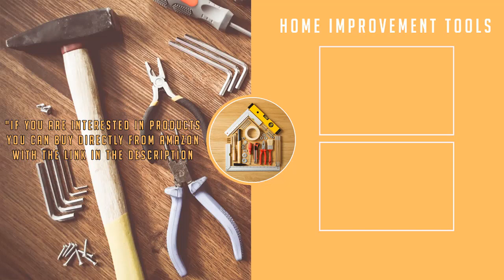✅ Wyze Cam Pan 1080p Indoor Smart Home Camera Review 2021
I'm a bit of a camera addict. I have hardwired (fixed) cameras that are hooked up to a DVR, and I have 4 Nest cams as well. But we have a lot of pets, and I wanted to have some PTZ cams to be able to look around and check on them when we are away. I heard several tech podcasts (TWiT, Stacey on IoT) ranting and raving over this Wyze cam, so I took the plunge on one. WOW, how amazing to get all this, for $30 (plus shipping)! The image is super-clear, and I LOVE the ability to scan around a room via my phone. I even installed the Wyze app onto my Pixelbook, and when I enlarge the image on my big screen, it looks incredible. I have only had the camera hooked up for a day, and I am still learning the ropes, but I am SO pleased, I am going to order another two, if not three cameras right away!
The motion detection feature is pretty slick. I set up the camera in our spare bedroom, where some of our cats hang out, and when Barbie came in, the camera detected her and began following her movements. She was intrigued at the noise (noticeable, but not loud, btw) of the camera whirring, turning. I have attached a screenshot I grabbed via the app, where she is examining the Wyze cam! Highly recommended.